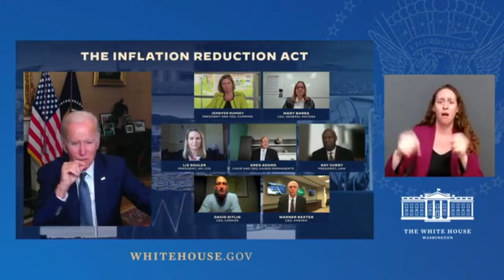The Rundown for Friday, and Hugh Replays His Interview with Vin Scully. RIP to the Voice of Summer